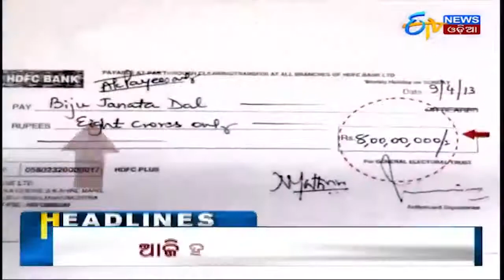ବିହାରରେ NDA - NDA in Bihar - ETV News Odia.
କିଛି ସମୟ ପରେ ମୁଖ୍ୟମନ୍ତ୍ରୀ ଭାବେ ଶପଥ ନେବେ ନୀତିଶ କୁମାର .
Nitish Kumar is going to take oath as CM after sometime.

ଆଜି ହାଇକୋର୍ଟରେ ହବ ଶୁଣାଣି.
Today is the hearing from Highcourt for Gunjam.

ଆଜି ଦେଲ୍ହୀ ରେ ରାହୁଲ ଗାନ୍ଧୀଙ୍କୁ ଭେଟିବେ ନରସିଂହ .
Today Narasingh is going to meet Rahul Gandhi in Delhi.